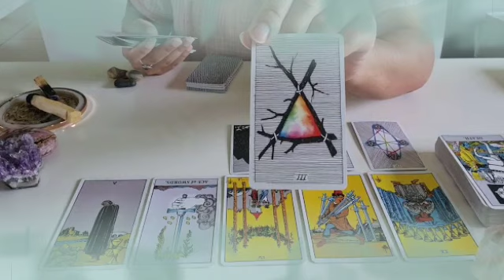برج الجوزاء توقعات من 14 إلى 20 أكتوبر 2021 // عدوك في خطر شديد قد يموت😯أخيرا استجابت دعاءك🤲